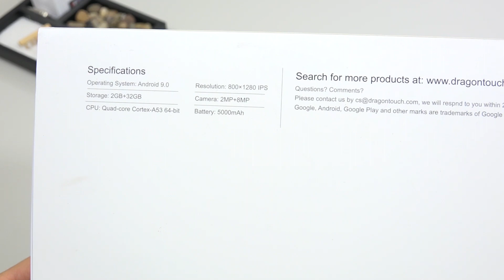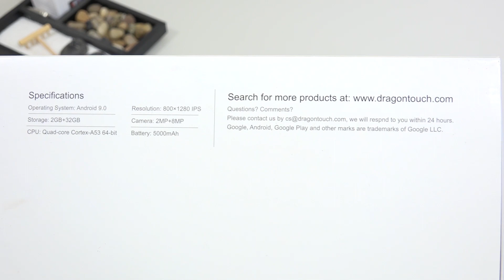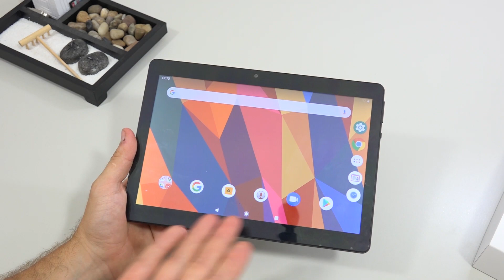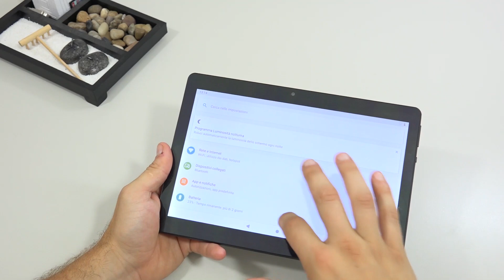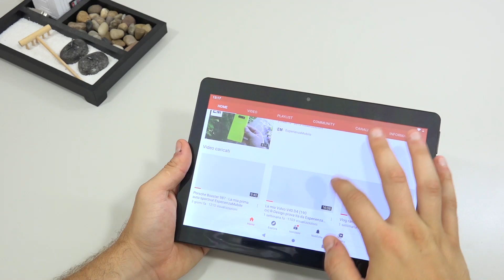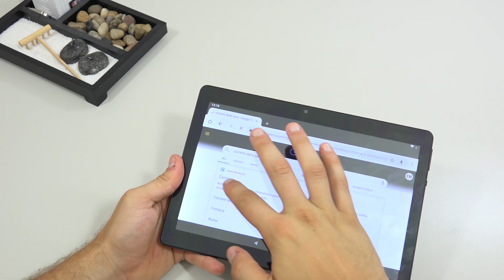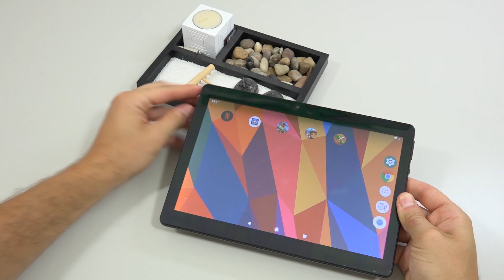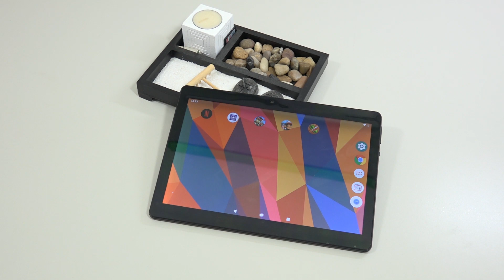Tablet economico DragonTouch Notepad K10 ita da EsperienzaMobile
!- LEGGIMI -!

Link (prezzo variabile e comunque trovate anche altre versioni di questa azienda a prezzi più bassi con caratteristiche maggiori o uguali!)

Se volessi darmi una piccola mano anche per finanziare tutti gli acquisti per il canale puoi farlo semplicemente acquistando tutti i prodotti che ti servono su Amazon da questo

Hai già dato uno sguardo alla playlist EsperienzaMotori dedicata alle recensioni di auto?